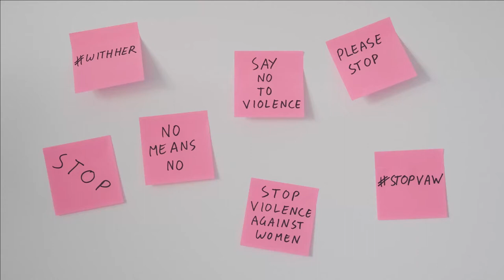International Day for the Elimination of Violence Against Women – November 25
On November 25, 1960, the Mirabal sisters of the Dominican Republic were assassinated by henchmen of dictator Rafael Trujillo. The sisters, who had been active in movements against the Trujillo regime, were beaten and strangled to death, then placed in a Jeep that was driven off a mountainous road in order to make their deaths appear accidental. In December 1999, the United Nations General Assembly designated November 25 as the International Day for the Elimination of Violence Against Women. The date marks the beginning of 16 days of remembrance and activism, culminating in International Human Rights Day.